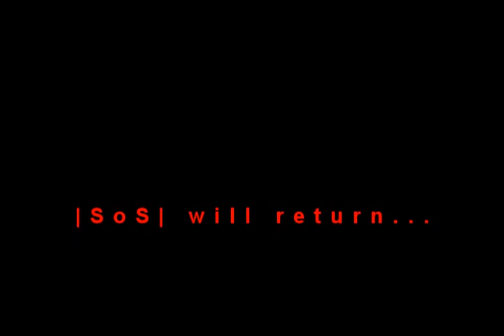|SoS| Freedom Fighters by ToKu